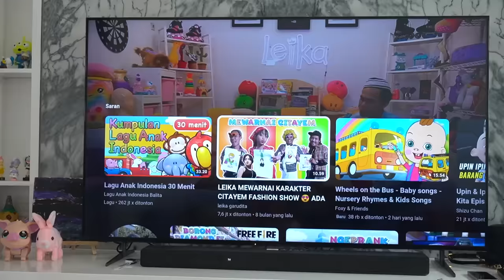LEIKA MARAHIN LEXIE LAGI 😱 LEIKA SEDIH MAINAN KESAYANGAN LEIKA DIRUSAK ADIK BAYI LEXIE